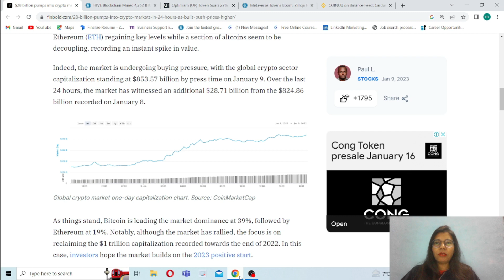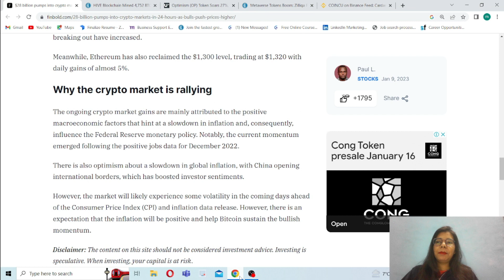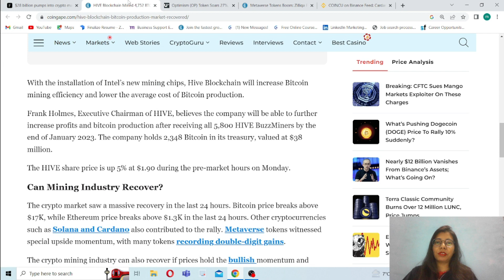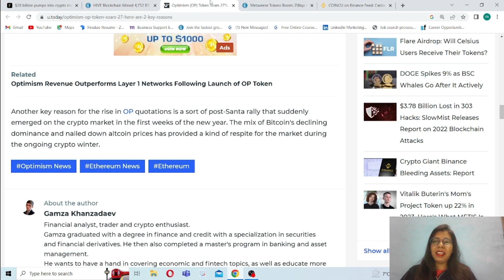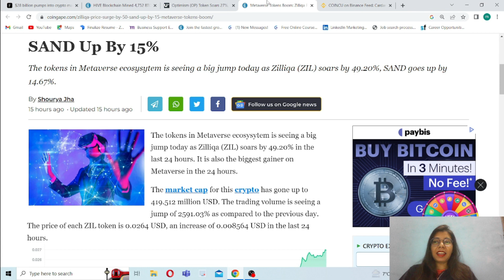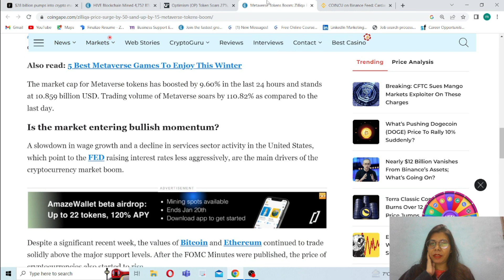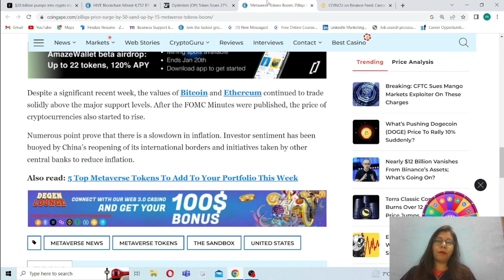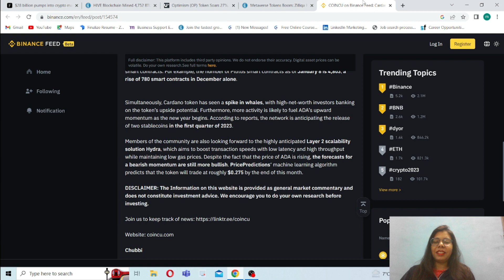$28 billion pumps into crypto markets in 24 hours | Cardano Received $1.5 Billion In One Day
$28 billion pumps into crypto markets in 24 hours as bulls push prices higher | HIVE Blockchain Mined 4,752 BTC, Here’s Why More Production Is Expected In 2023 | Optimism (OP) Token Soars 27%, Here Are 2 Key Reasons | Metaverse Tokens Boom: Zilliqa Price Surge By 50%; SAND Up By 15% | Cardano Received $1.5 Billion In One Day; The Value Of ADA To Skyrocket

In this video we have covered all the important Crypto news which can help you to keep you Updated about Cryptocurrency and help you on trading do subscribe this channel for latest news and earning video|